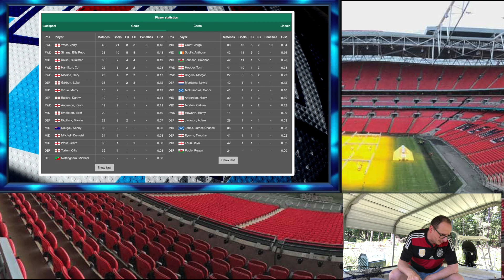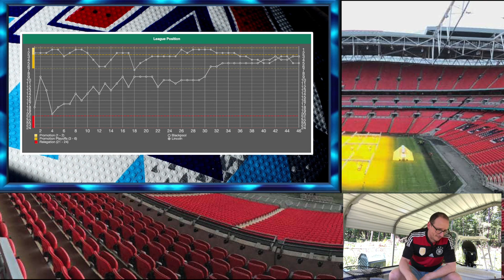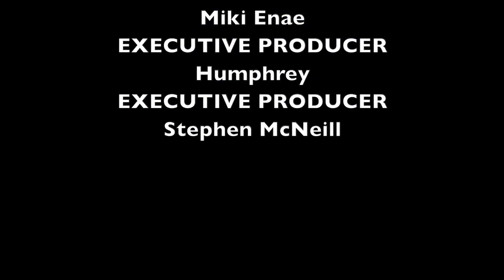2020/21 EFL LEAGUE 1 PLAYOFF FINAL PREDICTION & PREVIEW BLACKPOOL vs LINCOLN CITY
56% |||. 28.4K/50K

Stevie Wotsa

. 28% 7/25

The 2020/21 League 1 season has finished albeit for the small matter of the playoffs.  After the conclusion of the semi finals only two teams remain with Blackpool and Lincoln City left to fight it out for the final Championship spot.Match preview and prediction for the 2020/21 Championship Playoff final.

Can you out predict the prediction king? In this video we will take a look at the following matches:

Blackpool vs Lincoln City